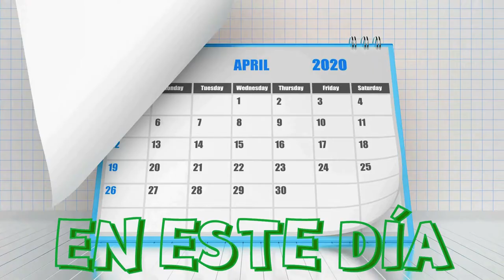FELIZ CUMPLEAÑOS OLGA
Feliz cumpleaños Olga, Las mañanitas con mariachi, estas son las mañanitas que cantaba el rey David, así como las mañanitas de Vicente Fernández o las mañanitas de Antonio Aguilar son bellas canciones para dedicar a los seres queridos.

 Esta vez les traigo una bella canción de serenata que puedes enviar a tu ser querido en el día de su cumpleaños, aniversario o cualquier fecha especial; con ella demostraras lo importante que es para ti esa y persona y no dejaras pasar por desapercibido una fecha especial, espero la disfruten, la dediquen y sea de su completo agrado.

Celebremos señores con gusto,
este día de placer tan dichoso,
que en tu santo te encuentres gustoso,
y tranquilo tu fiel corazón
vive vive feliz en el mundo
sin que nadie perturbe tu mente
hoy pondremos un laurel en la frente
con el oro y las perlas del mar
solamente un recuerdo ha quedado,
de la infancia que al fin ya paso
celebremos este día tan dichoso
tus amigos, parientes y yo.